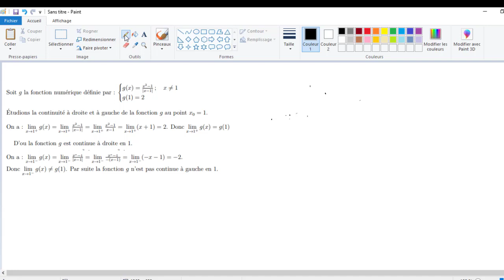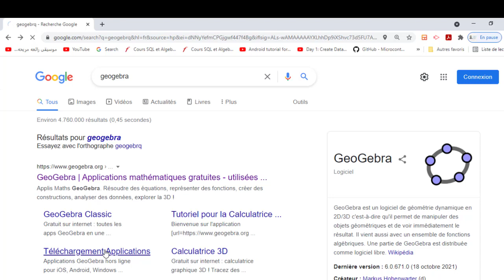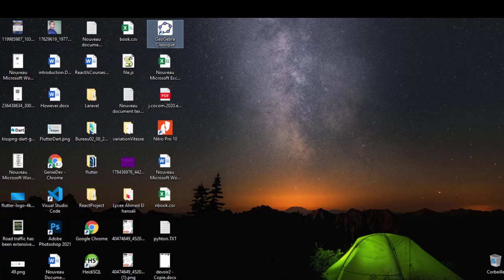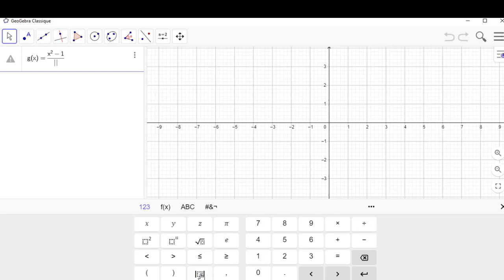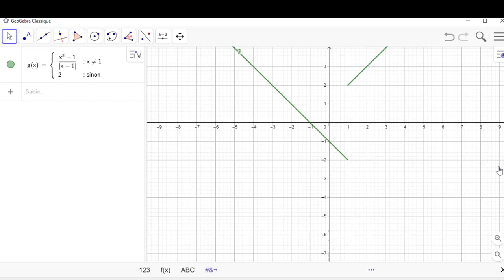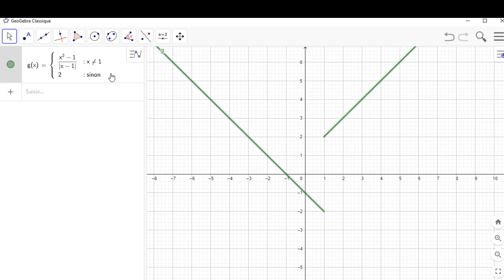GeoGebra darija : Continuité à droite et continuité à gauche